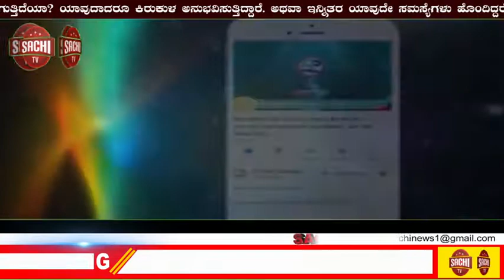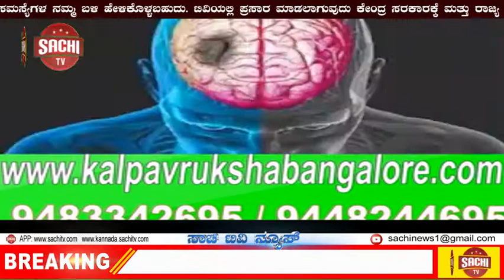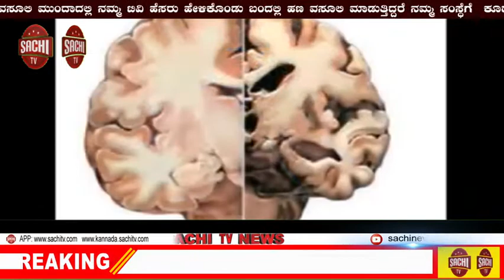ಇಂದಿನ ಐಕಾನ-ರೀಲಲ್ಲಿ ವಿಲನ್, ರಿಯಲಲ್ಲಿ ಹೀರೋ ಸೋನು ಸೂದ್ sachi tv